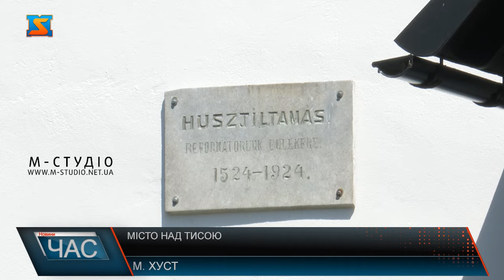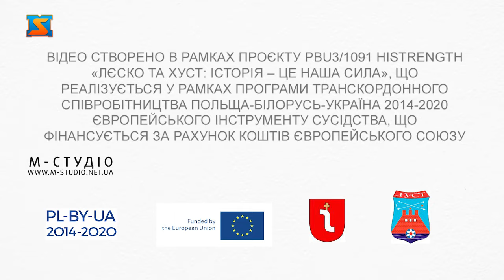Місто над Тисою. Чеське містечко